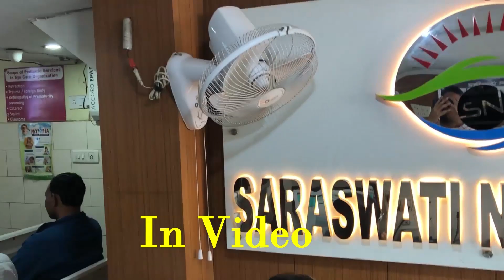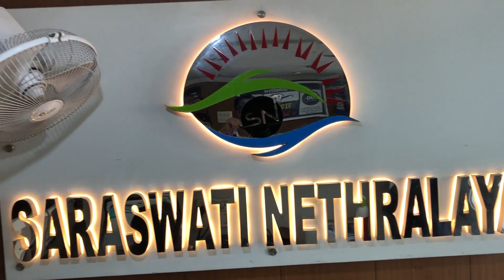Aese Manaya Bhaiya Duj #95 Vlog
Sarswati Netraly Karnal